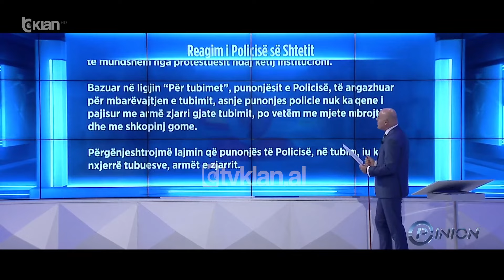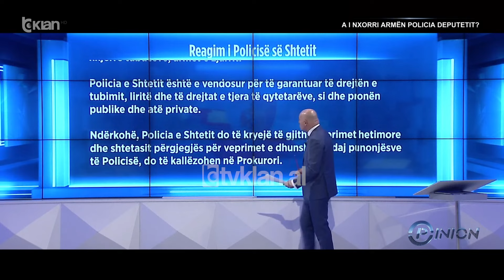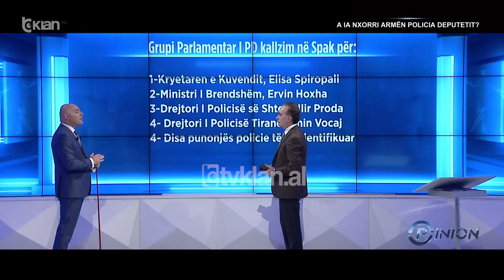Baçi e thotë me bindje në "Opinon": Efektivi më pa drejt në sy, nxorri armën si "cowboy"...